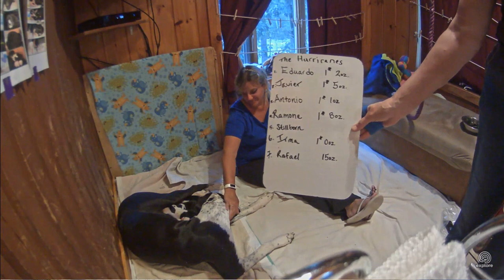SDP Mail Call 9 7 17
Steve G. with Trainer Talk :) Mail Call with Carlene W. & Steve M.  then listening in on the Hurricane's weigh in and naming...